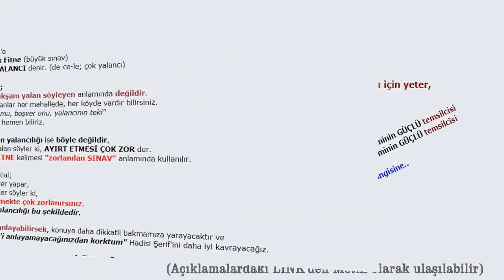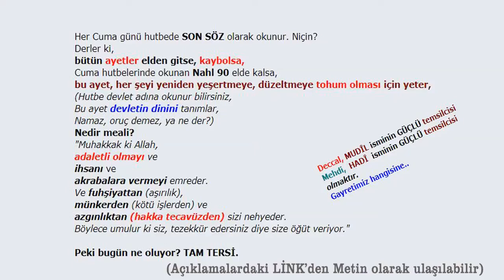DECCAL ne ola ki?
"DECCALİYET"

Hadisi Şerif (Mealen) "Deccal'i anlayamayacağınızdan korktum"

Az açalım;

Mehdi konusunda çok az hadis vardır ve senedleri tartışılır hadislerdir.

Deccal konusunda ise çok sayıda hadis vardır ve senedleri gayet sağlamdır.

Millete bakarsan, "Mehdi" konulu tartışmalı hadisleri zorlar durur ama,

sağlam olan Deccal konulu hadislere pek bakmazlar.

Hadisler;

* Deccal'in inançsız bir insan olduğunu SÖYLEMEZ.

* Hz Ömer bir seferinde efendimiz yanında olduğu halde iken İbn-i Sayyad'e

"vallahi sen deccalsin" dediği malumdur,

efendimizin buna itiraz eden cümlesi olmamıştır .

* Farklı hadislerde deccal türlü şekillerde anlatılmıştır.

* Yine, "bütün nebiler ümmetlerini deccal fitnesi ile korkutmuştur" buyurulmuştur.

Bütün nebiler deccal fitnesi ile ikaz ettiğine göre

(hiç görmeyecekleri kişi için ikaz olunur mu!..),

Ömer'in yeminine itiraz etmediğine göre ve

Efendimiz'in "Deccal'i anlayamayacağınızdan korktum" dediğini dikkate alır isek

Deccal bir adet kişi değildir.

Ahir zaman gelecek olan büyük Deccal olarak onu hep 1 kişi zannederiz.

Oysa,

Bir insan;

Doğruya DOĞRU

Yanlışa YANLIŞ

demediği anda "DECCALİYET" noktasındadır.

Yani, kendisi o an, o durum için DECCAL hükmündedir.

Buna kısaca "gerçeğe zıt duruş" diyelim

Ne kadar DECCAL?

Cürmü kadar.

Cürmü ne kadar büyük ise o kadar DECCALİYET'i etkilidir.

Buradan bir şeyler değil, çok şeyler çıkarmamız mümkün.

Kimi zaman yeryüzünün çok alanını etkisine almış cürümler

DECCALİYET vasıflarını icraa etmişlerdir, onlara;

zamanın deccali, asrın deccali, çağın deccali, bu kuşakların deccali diyebiliriz.

FETO gibi, SİYASİ kimlikler gibi.

DECCAL'e

* Büyük Fitne (büyük sınav)

* Çok YALANCI denir. (de-ce-le; çok yalancı)

Yalancı;

Sabah akşam yalan söyleyen anlamında değildir.

O tip insanlar her mahallede, her köyde vardır bilirsiniz.

"Haaa o mu, boşver onu, yalancının teki"

der, onu hemen biliriz.

Deccal'in yalancılığı ise böyle değildir,

o öyle yalan söyler ki, AYIRT ETMESİ ÇOK ZOR dur.

Zaten FİTNE kelimesi "zorlanılan SINAV" anlamında kullanılır.

Yani Deccal;

öyle şeyler yapar,

öyle şeyler söyler ki,

ayırt etmekte çok zorlanırsınız.

Onun yalancılığı bu şekildedir.

Bunları anlayabilirsek, konuya daha dikkatli bakmamıza yarayacaktır ve

"Deccal'i anlayamayacağınızdan korktum" Hadisi Şerif'ini daha iyi kavrayacağız.

Her Cuma günü hutbede SON SÖZ olarak okunur. Niçin?

Derler ki,

bütün ayetler elden gitse, kaybolsa,

Cuma hutbelerinde okunan Nahl 90 elde kalsa,

bu ayet, her şeyi yeniden yeşertmeye, düzeltmeye tohum olması için yeter,

(Hutbe devlet adına okunur bilirsiniz,

Bu ayet devletin dinini tanımlar,

Namaz, oruç demez, ya ne der?)

Nedir meali?

"Muhakkak ki Allah,

adaletli olmayı ve

ihsanı ve

akrabalara vermeyi emreder.

Ve fuhşiyattan (aşırılık),

münkerden (kötü işlerden) ve

azgınlıktan (hakka tecavüzden) sizi nehyeder.

Böylece umulur ki siz, tezekkür edersiniz (derince düşünürsünüz)

diye size öğüt veriyor."

Peki bugün ne oluyor? TAM TERSİ.

Alt Not

Deccal, MUDÎL isminin GÜÇLÜ temsilcisi

Mehdi,  HADÎ  isminin GÜÇLÜ temsilcisi

olmaktır.

Gayretimiz hangisine..

NEBİ ne ola ki? TIKLAYABİLİRSİNİZ